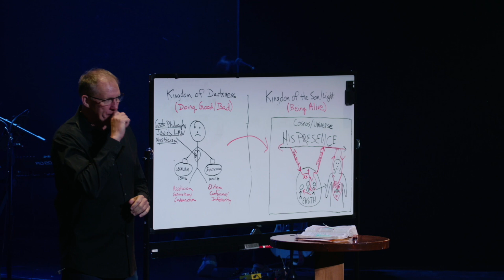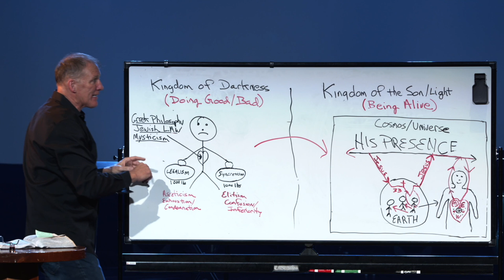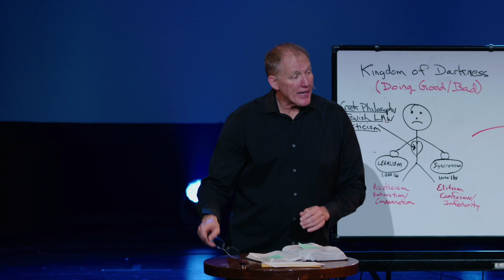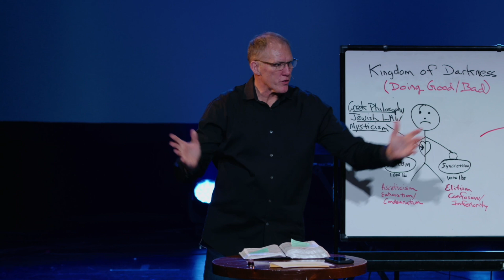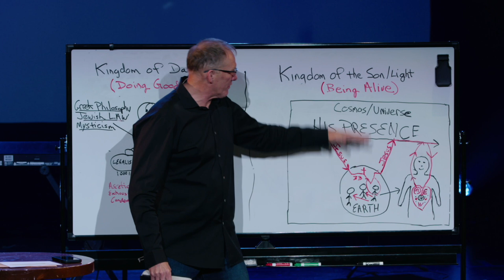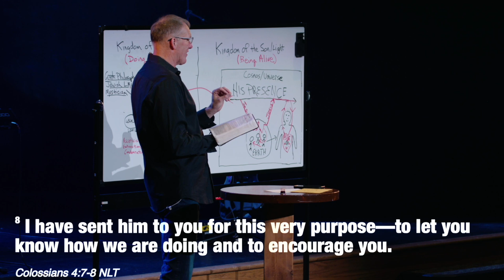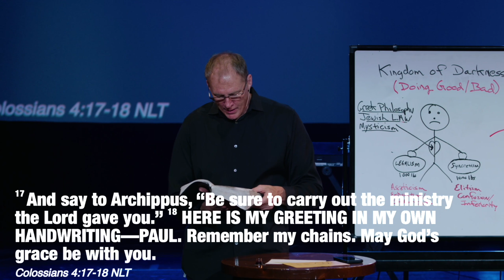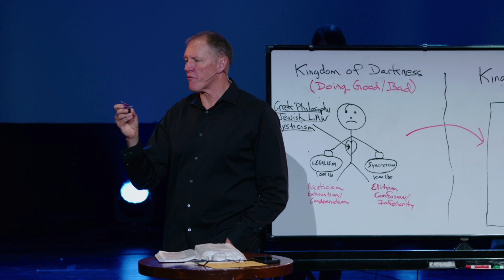"Being a Light for Christ" sermon 8:25:2024